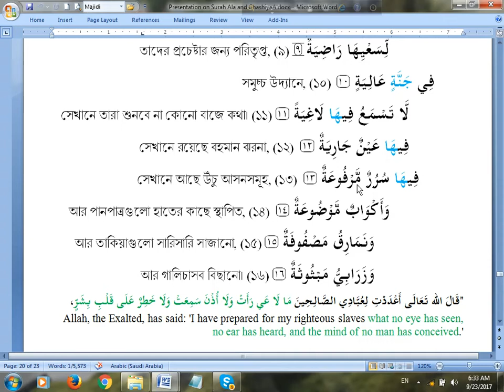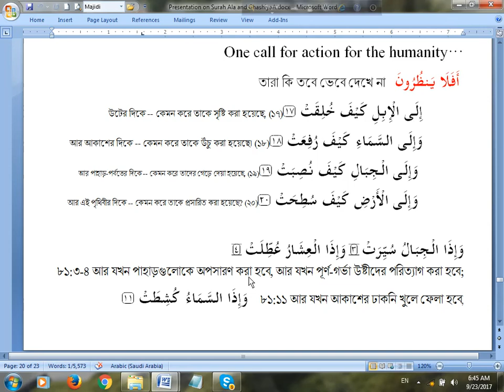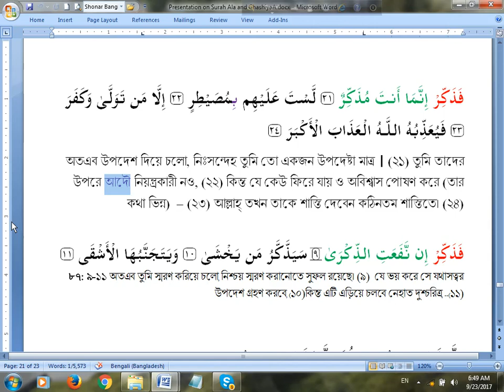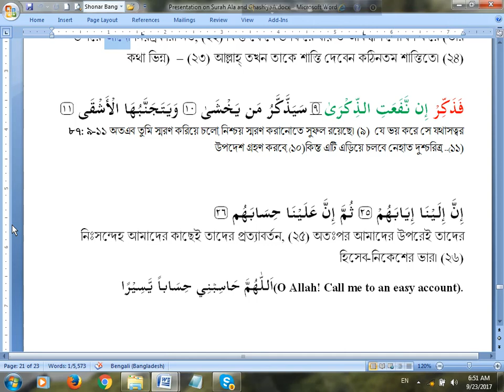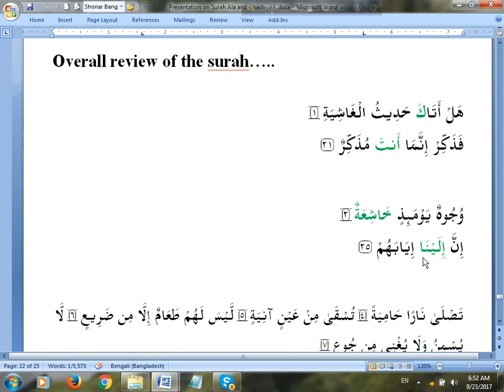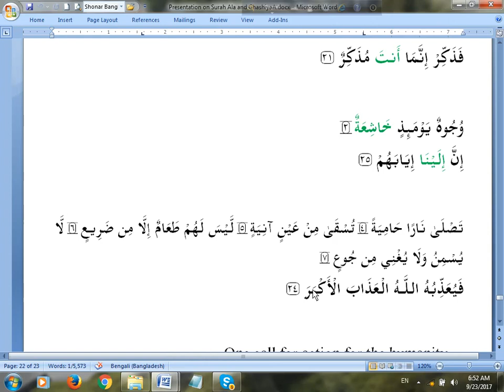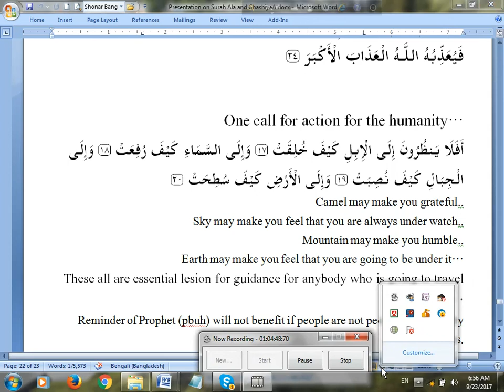Surah Al Ghashiah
Surah Ghashiah Banani Sep 23